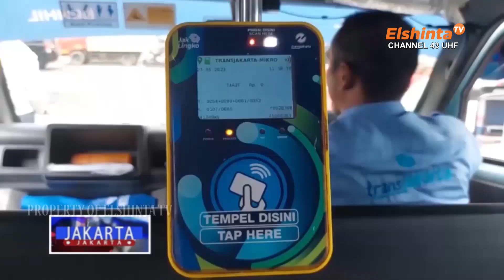Aksi Tawuran Dua Kelompok Remaja di Cipinang Timur | Jakarta-Jakarta 10 07 23 SEG 1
Wardrobe Host by Alisan

Aksi tawuran antar dua kelompok remaja bersenjata terjadi di akses pemukiman warga di Cipinang Timur. Selain bersenjata tajam, puluhan remaja ini juga mempersenjatai diri dengan batu dan kayu untuk melukai lawannya.

Petugas terminal Grogol melakukan pemeriksaan terhadap kesiapan fisik dan surat ijin armada angkutan kota. Pemeriksaan dilakukan untuk menjaga kenyamanan dan keamanan para penumpang.

Badan Perlindungan Pekerja Migran Indonesia, BP2MI mengusulkan pada pemerintah Singapura dan otoritas hongkong untuk menaikan upah pekerja asal Indonesia. Usulan dibuat karena sudah bertahun-tahun, upah pekerja migran indonesia di kedua negara ini, tak mengalami penyesuaian.

ElshintaTV